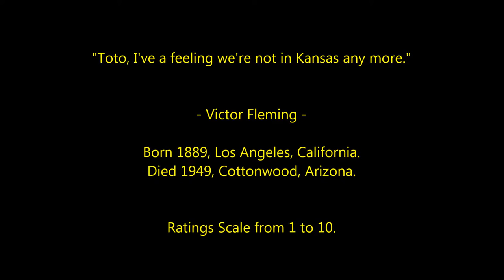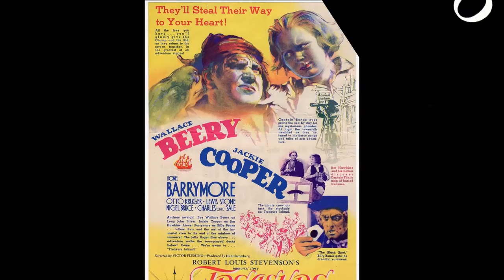Victor Fleming - Top 15 Highest Rated Movies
Countdown to Victor Fleming's highest rated films 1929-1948.
Film Director.